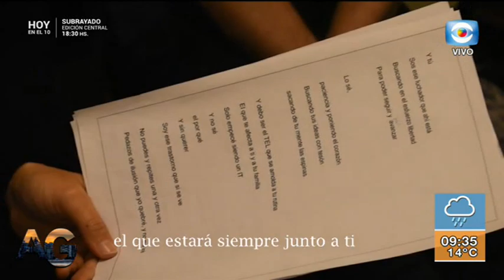Entrevista - Trastorno Específico del Lenguaje (TEL) en Uruguay / Carmen Caligari